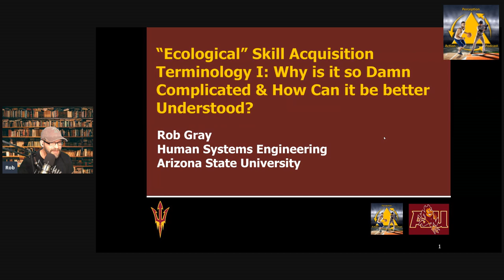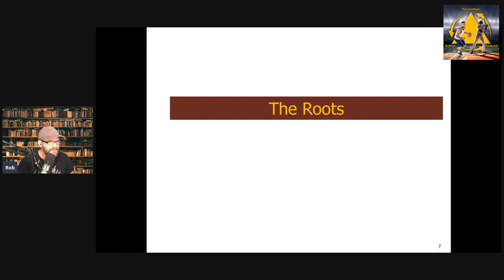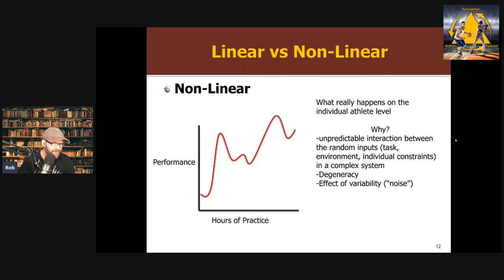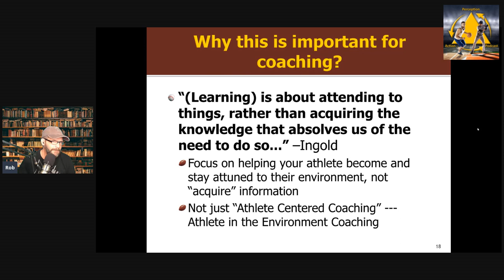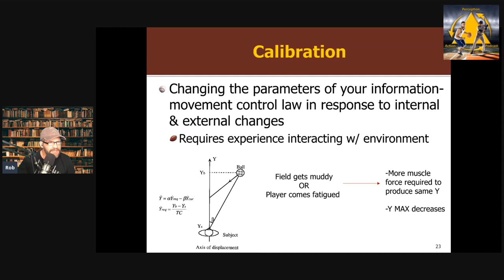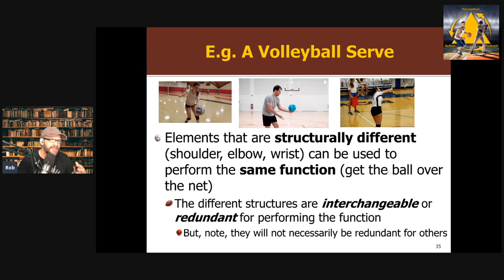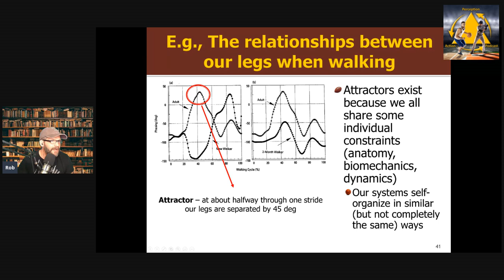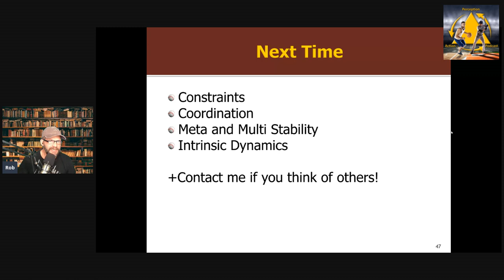“Ecological” Skill Acquisition Terminology: Why is it so Damn Complicated?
Looking at a few terms used in the Ecological Approach to Skill Acquisition including complex system, attunement, affordance, degeneracy and attractor. Do we really need these terms? How can we better understand them?